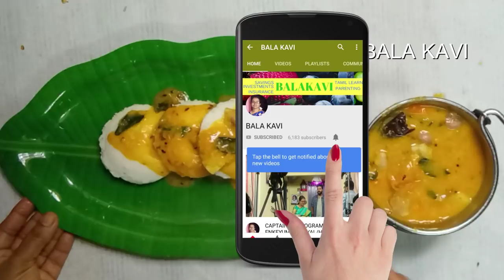சரவண பவன் (ஸ்டைல்) சாம்பார்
Ingredients :
Toor Dal - 1/3 cup
Tomato - 1/2 medium roughly chopped
Carrot - 1 roughly chopped
Brinjal - 1 roughly chopped
Turmeric powder - 1/8 tsp
Tamarind - 1 marble sized
Coriander Leaves(finely chopped) - to garnish

To grind:
Fried Gram Dal - 1 tsp
Coconut - 1/2 tbsp
Sambar powder - 1/2 heaped tsp

To temper:
Split Urad Dal - 1/4 tsp
Small Onion - 7 halved
Green Chilli - 1 slitted

kitchen products

Best Table Top Wet Grinder

Traditional Bronze cookware
Best Pressure Cooker, 5 Litres
gold star aluminium hand juicer rs 1300
btc hand press juicer rs 1500
- Kadai With Glass Lid 26 cm
2 in 1 one egg stemer
12picece 1100ml
12 piece--750ml
spice BOX 6piece
gas stove
kitchen stand
6,7inch tray 400rs
5,6,7 inch tray 420rs
chocolate mould
plastic measuring cups
stainless steel measuring cups
parchment paper-butter paper